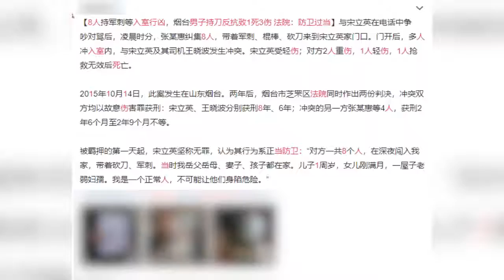8人入室行凶男子持刀反抗致1死3伤 法院：防卫过当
8人入室行凶男子持刀反抗致1死3伤 法院：防卫过当